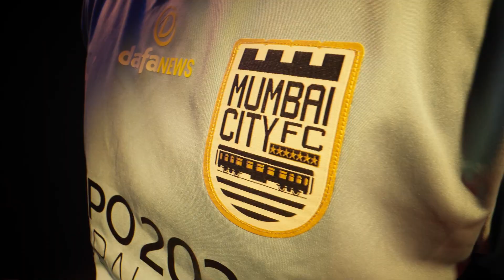A FIFA22 Challenge like never before ⚽️ eISL Kicks-off Tomorrow !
India’s biggest @easportsfifa event begins tomorrow from 5PM onwards! 🎮🔥

Catch all the action on 👇🏻
• @indiansuperleague and @nodwingaming’s Facebook page & YouTube channel
• @officialjiotv and @jiogames app